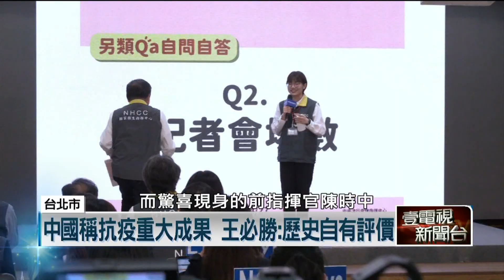1194天任務完成！ 指揮中心終場 「他」驚喜現身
今（27）日下午2時防疫指揮中心舉行終場疫情記者會，直播吸引將近6千人收看，網友們紛紛留言感謝防疫團隊這段期間的付出。指揮官王必勝表示，非常光榮可以在百年大疫時期為民服務，強調每一場記者會都認真準備傳遞正確資訊給國人。前指揮官陳時中也驚喜現身，對於避免不了的傷亡感到遺憾。而總統蔡英文也到場慰勉所有防疫同仁，表示感謝盡在不言中。儘管指揮中心功成身退，呼籲民眾防疫依然不能鬆懈。